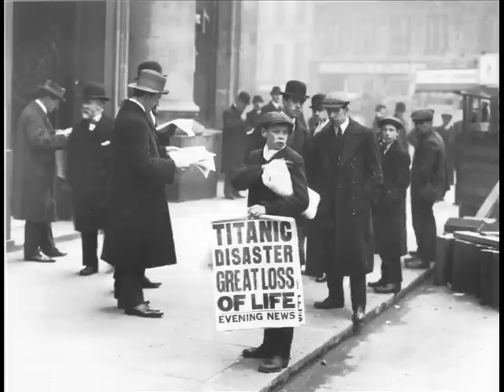A STORY OF THREE VERY FAMOUS SISTERS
Everyone knows the story of the sinking of the Titanic, but Titanic had two near identical twins, Olympic & Britannic, this is a short film looking at all three of them.